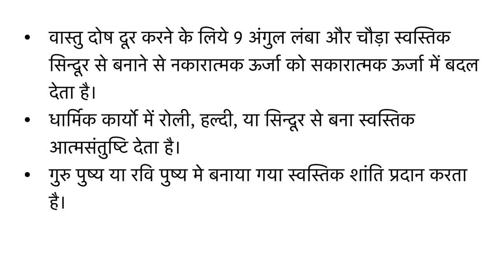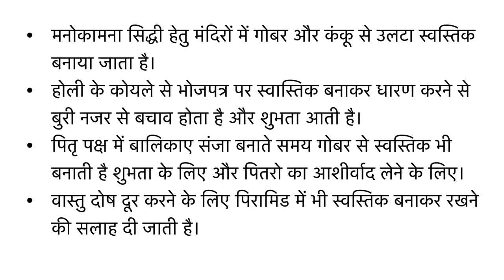सफलता प्राप्ति के लिए स्वास्तिक के उपाय | Use Of Swastik For Success | Vastu Swastik Tips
सफलता प्राप्ति के लिए इस तरह करें स्वास्तिक का प्रयोग, स्वास्तिक क्या है, कैसे प्रयोग करे स्वस्तिक सफलता के लिए, सफलता प्राप्ति के लिए यूं करें स्वास्तिक का प्रयोग,सफलता प्राप्ति के लिए कैसे करे स्वस्तिक का प्रयोग, Swastik Upay for Success, Swastik ke Upay, Vastu tips, वास्तु में स्वस्तिक का उपयोग, घर में धनलाभ लाते हैं स्वास्तिक के उपाय, Swastik ke Upay, Swastik Vastu tips, जानिए क्या है स्वास्तिक की कहानी, स्वस्तिक का अर्थ और महत्व, Vastu Tips, Svastik Ka Arth aur Mahatv, Meaning and Importance of Swastika, स्वस्तिक की उत्पत्ति कैसे हुई, स्वस्तिक का अर्थ क्या होता है, swastik ka mahatva, Swastik sign, वास्तु शास्त्र में जानिए स्वास्तिक के चिह्न के बारे में, स्वस्तिक से वास्तुदोष निवारण, वास्तु में स्वास्तिक चिन्ह के लाभ, सफलता प्राप्ति के लिए स्वस्तिक के अचूक शास्त्रीय प्रयोग, Swastik Pyramid Benefits, Safalta ke Upay, Ayurveda,health,Indian medicine,home remedies,relationships advice,Vastu Tips,vastu shastra,vastu,vastu dosh remedies,free vastu tips,vastu dosh,vastu tips in hindi,wellness tips,vastu tips for home,vastu tips for money,vastu tips harmony,Good Luck Tips,astrologer,astrology in hindi,astrology today,Greatest Astrology,desi totke,totke,Vastu Shastra,Feng Shui,health solution,health tips,vastu tips,Upay,Lal Kitab Ke Totke,lal kitab ke upay, swastik symbol benefits